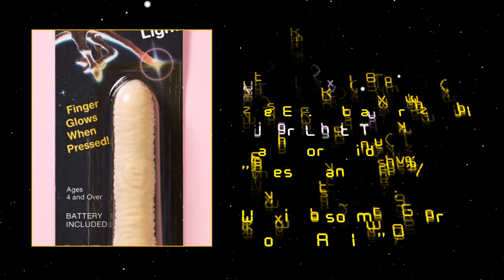Stoopid Sci-Fi Joke 14 - "Light or Lust" (E.T. The Extra Terrestrial)